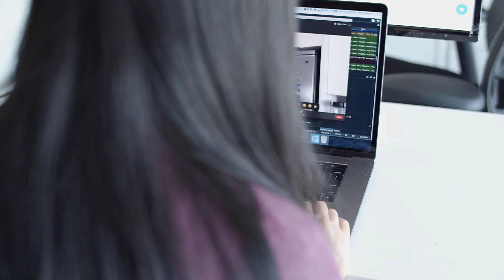UBC Master of Data Science Computational Linguistics Alumna - Serena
Serena Huang graduated from the UBC Master of Data Science in Computational Linguistics (MDS-CL) program in 2020 and is now working as a Research Engineer at Thoughtexchange.

MDS-CL is tailored to those with a passion for language and data. Over 10 months, the program combines foundational data science courses with advanced computational linguistics courses—equipping graduates with the skills to turn language-related data into knowledge and to build AI that can interpret human language..